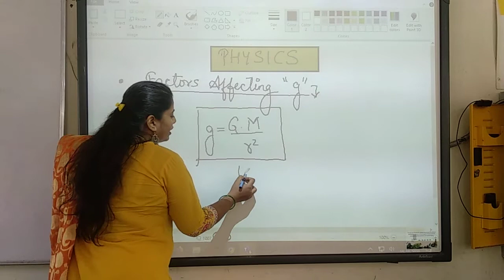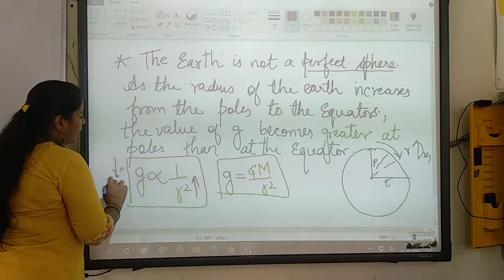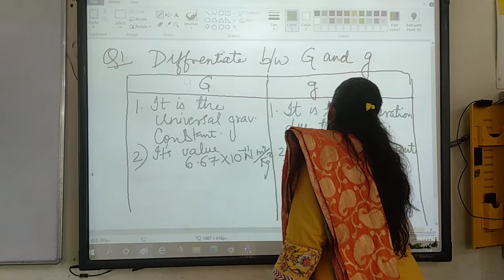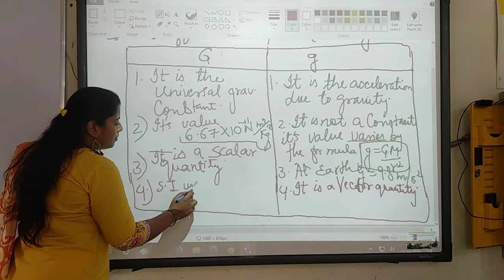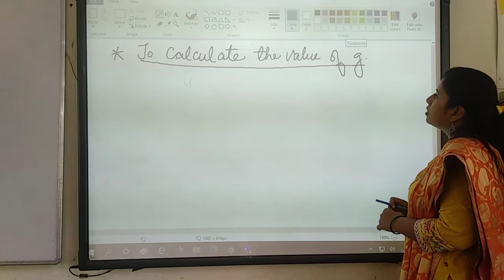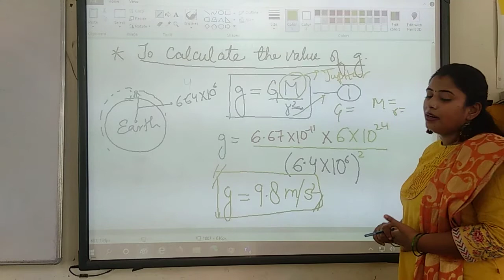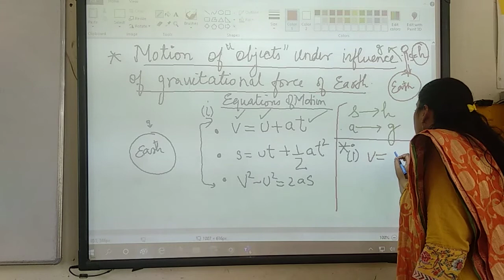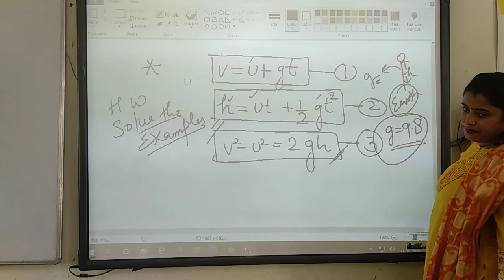Motion under the influence of Gravitational force of earth